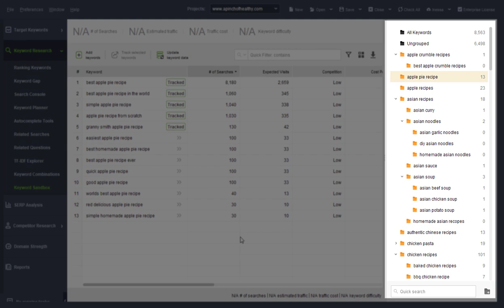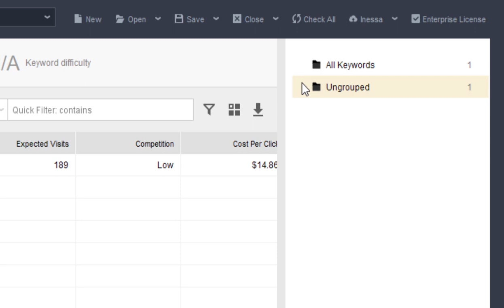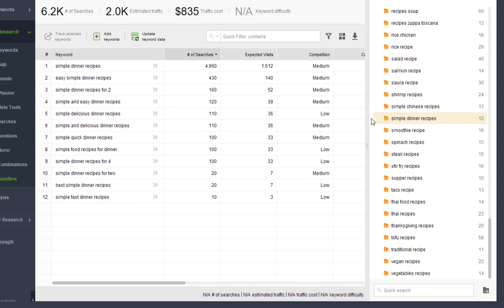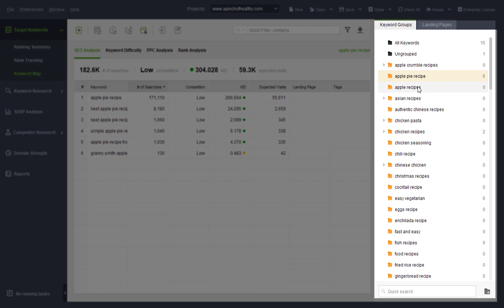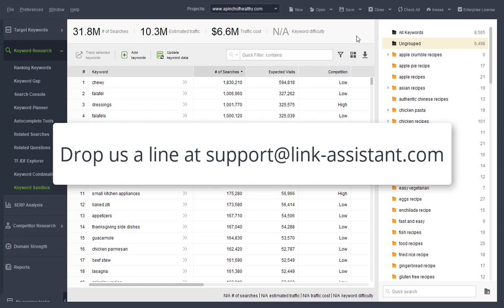New Keyword Grouping Tool in Rank Tracker + How to Use It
Meet a new feature in Rank Tracker: Keyword Grouping. Watch this short video and learn how it works.

If you’ve been busy managing thousands of keywords for SEO, we’ve got great news: we’ve updated our keyword grouping tool to make it more flexible and insightful.

From now on, you can easily group your keywords and create subfolders for topical clustering.
We’ve also added the drag-and-drop function to move keywords between groups. And we hope you’ll enjoy the simplified interface and synchronized keyword groups in all modules of Rank Tracker.